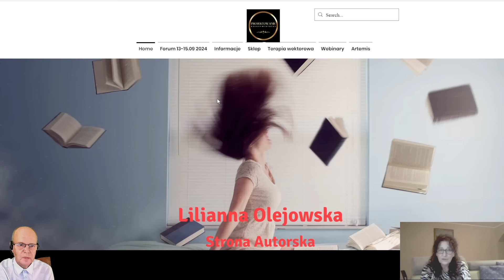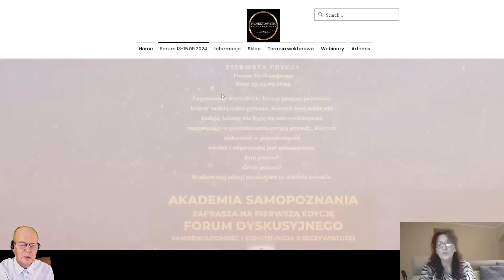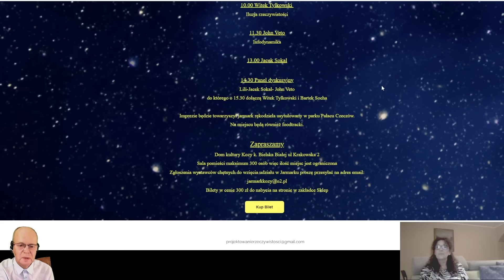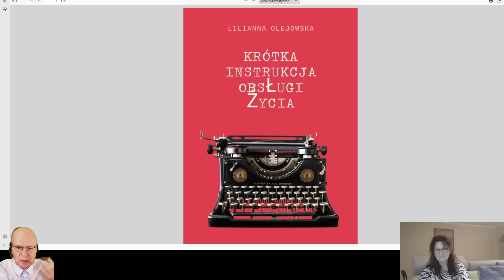Projektowanie Rzeczywistości - LILIANNA OLEJOWSKA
"Projektowanie Rzeczywistości" to nie tylko tytuł tej audycji. Lilianna Olejowska twierdzi, że naszą rzeczywistość naprawdę można zaprojektować. I o tym porozmawiamy...
Kim jest Lilianna Olejowska..?
Jest pisarką, prowadzi terapię wektorową, zajmuje się samo poznaniem, które w jej odczuciu jest kluczem do odpowiedzi na podstawowe dla nas pytania: Kim jestem i gdzie jestem.